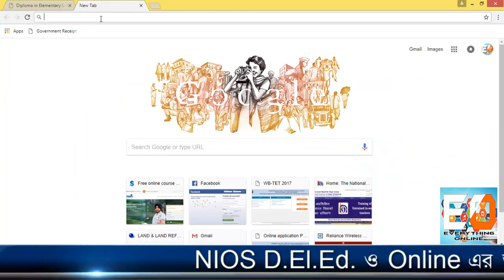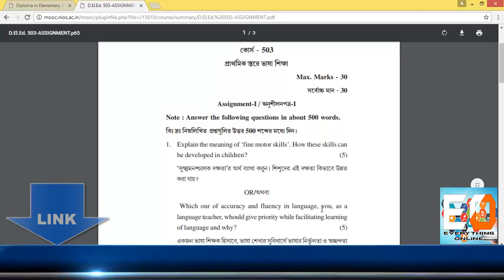NIOS D.EL.ED 502 & 503 ASSIGNMENT DOWNLOAD in Bengali NIOS DELED Assignment in Bengali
NIOS D.EL.ED 502 & 503 ASSIGNMENT DOWNLOAD in Bengali
NIOS DELED Assignment in Bengali